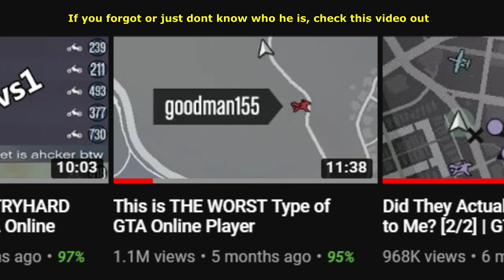So I met this Pathetic Griefer again but this time I Destroyed Him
The configuration of my pc you can see in the channel's feed.

A2:  It depends on what you mean, if you mean who is the best player at sniping vehicles of all time, it's my leaderboard:

1. LARGEFARVA
2. Eliminator321 [XPRO]
3. Crazy Krille [XPRO]
4. UVersusPro [XPRO]
5. Protokille [MPRO/SUCE]
6. Kalle [CS16]
7. MetalChameau [MPRO/SUCE]
8. QuickSilver
9. KayeKizzle [13YO]
10. Staeni [SUCE]

But its really hard to say whos the best for today but if we talk about the best sniper in 1v1s of all the time then it's Protokille [MPRO/SUCE]

A3: I accuse other players of tryharding against the noobs and peaceful players and if I see that a tryhard farming their K/D on a noob I always try to help out to that poor player. So please dont call me a typical tryhard because Im absolutely not one of them.

Featured Channels to watch for similar gameplay in GTA 5 online:

My best Montages:

My accounts:
1. UVersusPro [from 14.04.15 to 12.01.18] - KittyHaker21 [I used it from 12.01.18 to 18.04.19] - from 19.04.19 Eliminator uses it
2. _AIMBOT.EXE_ [from 18.06.17 to 04.08.18] - UVersusPro [since 04.08.18]
3. CitizenCatz [from 15.04.16 to 17.02.18] - DatBadCat [since 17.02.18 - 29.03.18] then from 30.03.18 to 18.04.19 Eliminator used it. From 18.04.19 Friendly_Pug
Video created by use Sony Vegas Pro 13.